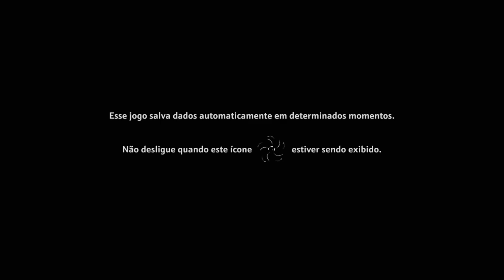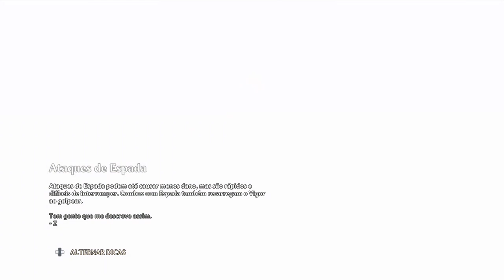Immortals Fenyx Rising | 10# Parte